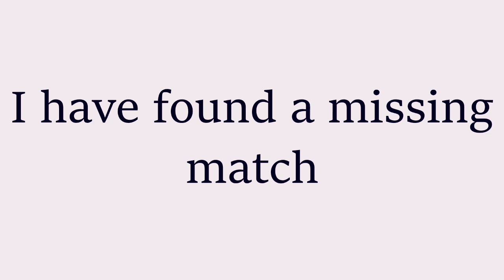The Destroyer vs The Third Ace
Brothers do battle as the undeFEETed Destroyer takes on the always epic Third Ace!